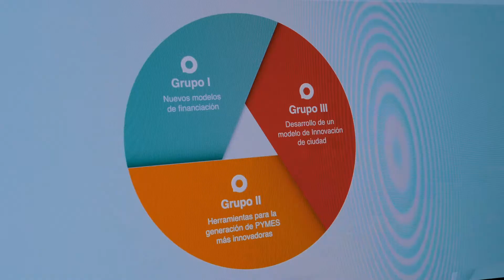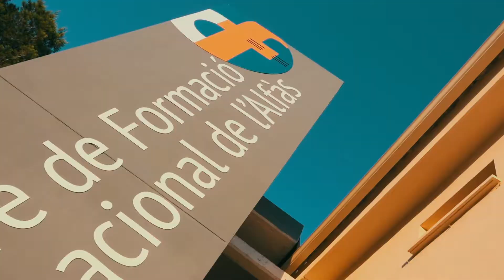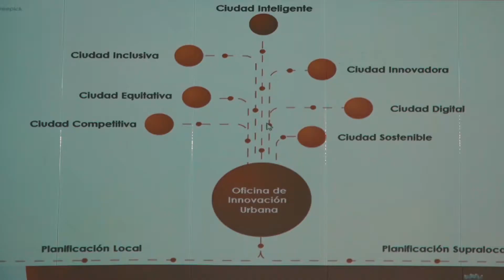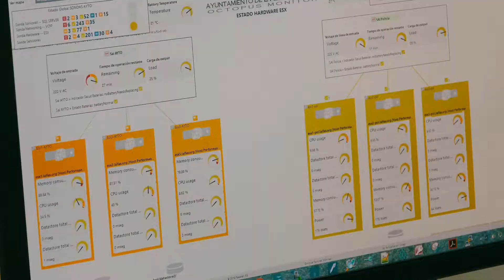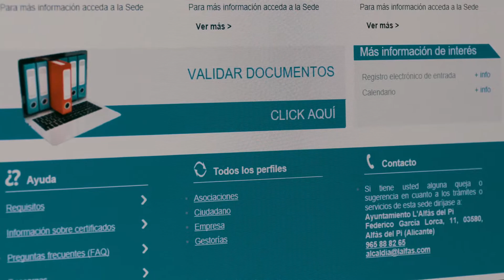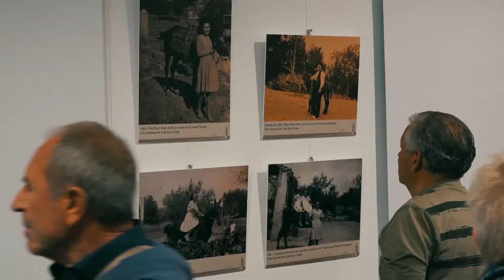lAlfàs del Pi - Ciudad de la Ciencia y la Innovación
La Secretaría de Estado de I+D+i ha concedido a l’Alfàs del Pi la distinción de ‘Ciudad de la Ciencia y la Innovación’. El objetivo de estos reconocimientos es promover la innovación en los ayuntamientos, en línea con el programa europeo Horizonte 2020 y la Estrategia Española de Ciencia y Tecnología y de Innovación. De este modo, l’Alfàs del Pi entra a formar parte de la exclusiva Red Innpulso, una plataforma estratégica que tiene como principal objetivo potenciar la innovación de las ciudades. Actualmente son 62 las ciudades y municipios que integran esta red, entre ellos Madrid, Bilbao, Valencia, Pamplona, A Coruña, Terrasa, Santiago de Compostela, Alcoi u Ontinyent.
La Red Innpulso agrupa desde 2010 a los ayuntamientos distinguidos, convirtiéndose en un foro de contacto permanente que permite compartir recursos e información, definir políticas locales innovadoras y potenciar la cooperación público-privada. La distinción ‘Ciudad de la Ciencia y la Innovación’ se obtiene para un periodo de tres años.
“Agradecer al Ministerio de Economía y Competitividad la concesión a l’Alfàs del Pi de esta distinción, ya que nos permite entrar en el selecto club de las ciudades que apuestan por proyectos de I+D+i como modelo de gestión urbana y de dinamización económica”, declaró el concejal de Desarrollo Local, Vicente Soler. “Es un reconocimiento al trabajo que ha venido haciendo este ayuntamiento con proyectos como l’Alfàs Intelligence, la Estrategia DUSI o la Agencia de Innovación Urbana”, añadió.
Entre las ventajas de pertenecer a la Red Innpulso se encuentran la de aprovechar los proyectos colaborativos entre municipios, la priorización para la ubicación de instalaciones científicas y tecnológicas y la preferencia para la celebración de congresos, seminarios y otros eventos.
Nueve ciudades españolas han alcanzado esta distinción del Ministerio de Economía y Competitividad en la edición de 2016. Junto a l’Alfàs del Pi se encuentran Alcalá de Guadaira (Sevilla), Alcázar de San Juan (Ciudad Real), Almussafes (Valencia), Aranda de Duero (Burgos), Camargo (Cantabria), Gandía (Valencia), Torrente (Valencia) y Villamayor (Salamanca).
La Agencia de Innovación Urbana de l’Alfàs
La Agencia de Innovación Urbana de l’Alfàs del Pi tiene como principal objetivo dotar al consistorio alfasino de un mecanismo para la mejora de la gestión y planificación municipal, así como para la activación de proyectos emblemáticos de I+D+I en el ámbito local. Se trata, según apuntó Soler, de “una iniciativa que nos permitirá explorar nuevos modelos de gestión urbana para el municipio, propiciando espacios de cooperación y acompañamiento con organizaciones locales”. Actualmente está en proceso de implantación.
Las agencias de innovación urbana son elementos dinamizadores, tractores y socializadores del desarrollo del municipio. Están compuestas por equipos multidisciplinares capaces de gestionar, dinamizar, desarrollar y vincular proyectos locales con procesos de desarrollo de innovación urbana a escala municipal, regional, nacional y europea.
La nueva Agencia de Innovación Urbana gira en torno al proyecto “Estrategia de Desarrollo Urbano Sostenible Integrado (DUSI) de l’Alfàs del Pi”, que opta a la convocatoria de ayudas del programa operativo FEDER 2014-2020. La Estrategia DUSI pretende asegurar un crecimiento económico más integrador e inteligente de l’Alfàs del Pi a partir de la innovación en soluciones sostenibles y globales que supongan la regeneración urbana y ambiental del municipio. El proyecto presentado por el Ayuntamiento de l’Alfàs del Pi supone una inversión de 8’6 millones de euros.
La Estrategia DUSI es el eje rector sobre el que pivotarán los proyectos de innovación, que girarán en torno a tres líneas maestras: sostenibilidad, integración social e inteligencia.